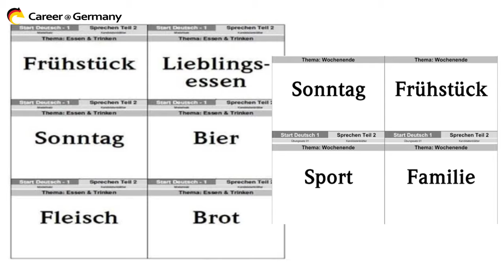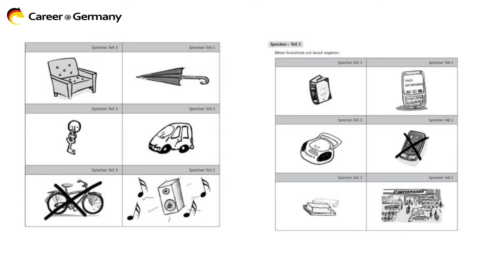Goethe Zertifikat German A1 Speaking test | Deutsch A1 Sprechen | Career at Germany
Dear German Learners,

If you are constantly searching for a German Language Institute near me and haven’t found one, your search for one of the Best German Language Institutes ends here with Career @ Germany – The German Language Institute.

Career @ Germany, with its head office in Kothamangalm, offers German Language Courses Online and Offline for students from PAN India and also for foreign nationals.

Career @ Germany has emerged as the sought-after German Language Institute for its affordable fee structure and its quality coaching by experienced faculty.

Career @ Germany follows The Common European Framework of Reference for Languages (CEFR) and the books recommended by goethe-institut. CEFR is an international standard for describing language ability. We also prepare students for goethe-institut exams.

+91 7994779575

We CareeratGermany is one of the leading German Language institutes in Kothamangalam. We offer German language Level A1, A2, B1, and B2. Online and Offline classes are available. Online German language session with German natives is one of the key attractive features of our institute

goethe a1 sprechen
a1 sprechen
sprechen teil 2 a1
sprechen teil 3 a1
sprechen a1 teil 2
a1 sprechen teil 1
sprechen a1 teil 3
teil 3 sprechen a1
goethe zertifikat a1 sprechen
sprechen teil 3 a1 pdf
a1 sprechen teil 2 pdf
teil 2 sprechen a1
sprechen teil 2 fragen und antworten a1
sprechen a1 goethe
goethe a1 sprechen teil 2
goethe sprechen a1
goethe a1 sprechen teil 3
sprechen teil 1 a1
sprechen a1 teil 1
sprechen goethe a1
a1 goethe sprechen
goethe zertifikat a1 sprechen teil 2
goethe a1 prüfung sprechen
a1 goethe sprechen
start deutsch 1 sprechen
goethe institut sprechen a1
sprechen a1 goethe institut
goethe zertifikat a1 sprechen teil 3
sprechen teil 3 fragen und antworten a1
a1 sprechen goethe
goethe institut a1 sprechen